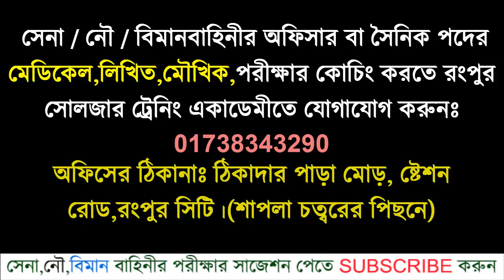২০২০ সেনাবাহিনীর জন্য মৌখিক পরীক্ষার প্রস্তুতি । Army Viva ।সেনাবাহিনীর কোচিং। By Rakibul Alam Himel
কোচিং_মেয়াদঃ ১৫ দিন/ ১ মাস/ ২ মাস